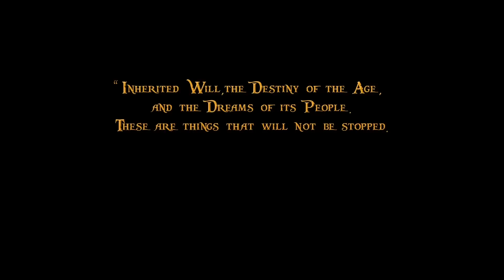ONE PIECE: PIRATE WARRIORS 3 - Official Launch Trailer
Classic Game Room's CGR Trailers presents the official launch trailer for ONE PIECE: PIRATE WARRIORS 3 from Omega Force and Bandai Namco Entertainment. This is the PEGI version of the trailer. Enjoy!